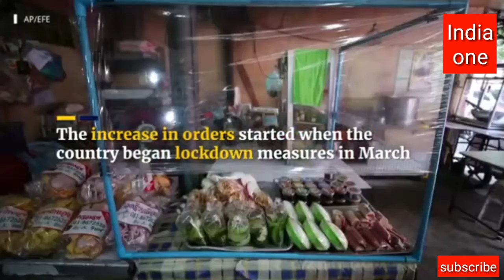Thailand’s plastic waste surges as coronavirus lockdown increases demand for food delivery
Plastic waste has surged in Thailand as a result of the country’s coronavirus lockdown.The country has since eased social distancing restrictions in response to its declining Covid-19 cases.